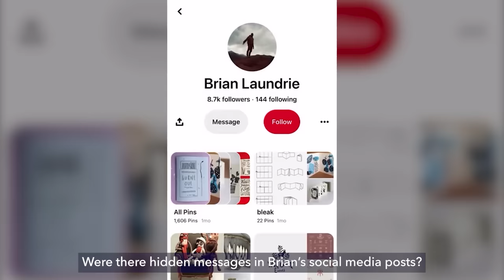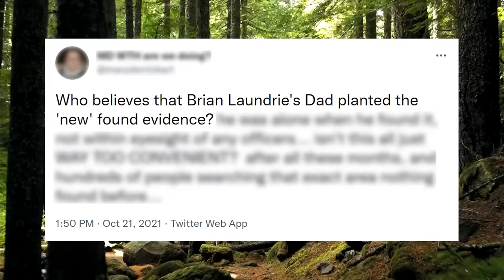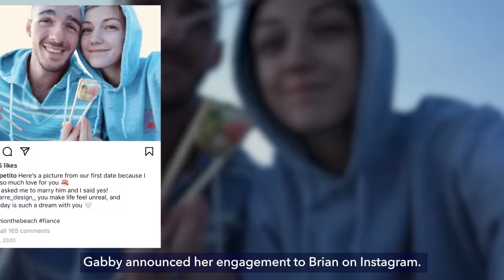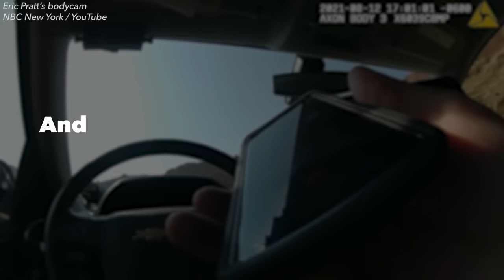The Red Flags Missed in Gabby Petito's Tragic Case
Social media star Gabby Petito captured the national spotlight when she was reported missing in early September. The authorities got involved, and as more information came out, the situation got darker and darker.

Did we miss the red flags? Were there hidden messages in Brian's social media posts? Some people believe something sinister is going on behind the scenes.

What happened between the couple? Why was Brian on the run? Here's what we know so far.

[Music Licensing]
Code: 1FCCQX7YHTNCNXRK, UUNMOZUDIPWGYP51, 8F5I36AHYAFAVNYA, 8JNUOOPMBFED1COE, YBHRU47YBDBZ5ONE, BJMQ8SJY3TRHUGPR, 1HBOZFNLSVTCNVZZ, BSTSNRODMOGX7CGH, PSQO65EZLCF0HNIQ, YXZGFUH8QRELLUOS, CQGLHHCCPIGDSX2Y, CI6BRCCC47ZA68M7